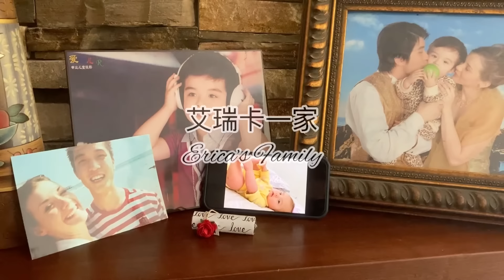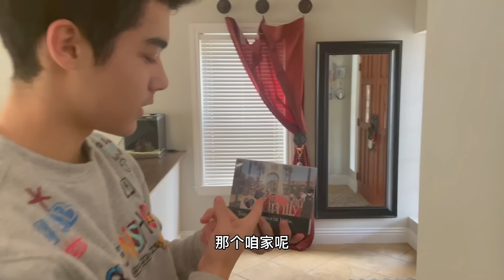洋媳婦跟中國兒子說：家裡90%都是中國製造，兒子：嗷嗷自豪！【艾瑞卡Erica’s Journey】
我是美國人，嫁了個中國的真命天子。家裡倆混血寶貝，分享我們的小康生活。
I am an American, and am married to a Chinese man. Our two wonderful mixed babies at home share our happy life.